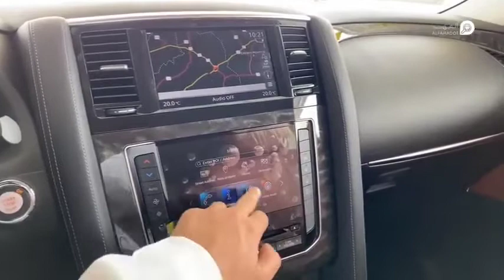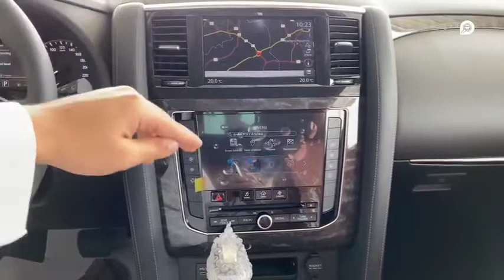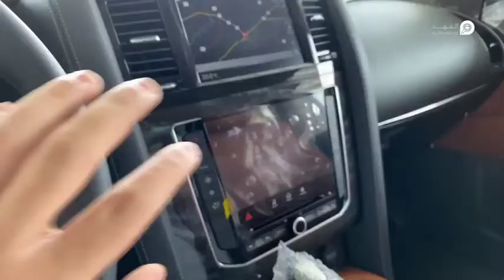نيسان باترول تيتانيوم 2021 تعرف على فئات النيسان وأهم الإضافات اللي نزلت ع